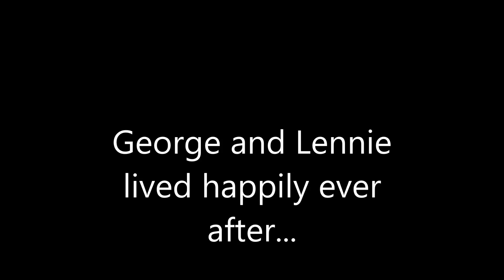Of Mice and Men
brett,partap,dave,roshan,chris,chatan